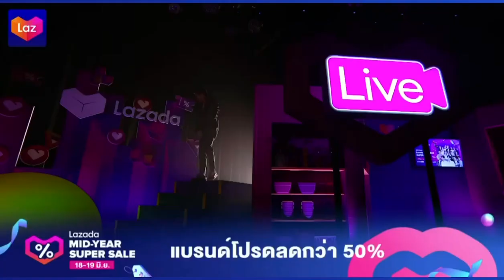Jazzy - JMJ’s SOLO | Lazada Mid Year Grand Show